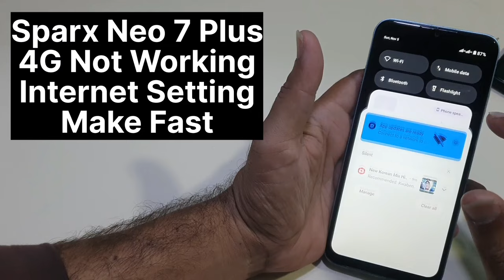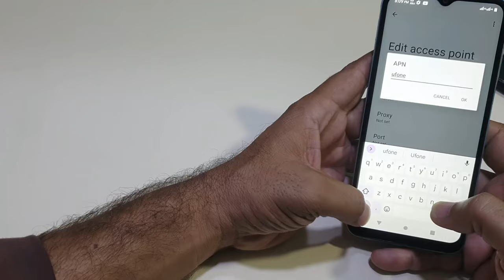Sparx Neo 7 Plus Internet Setting | How To Increas Data Speed